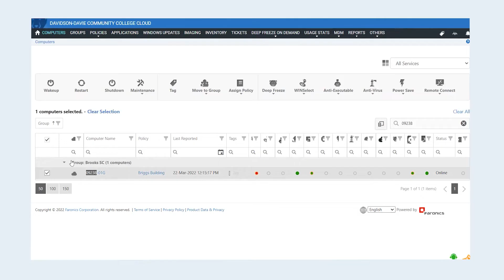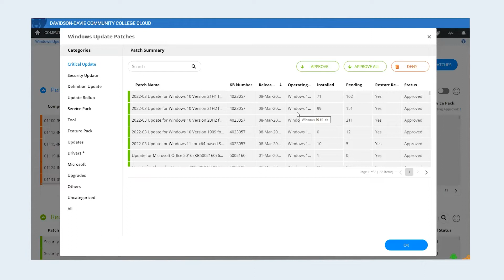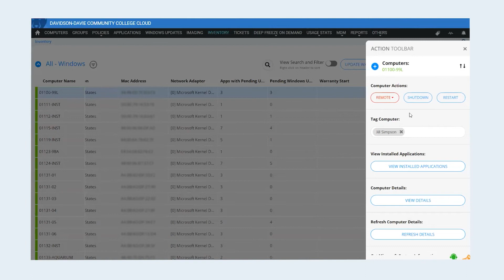Davidson-Davie Community College and Deep Freeze Cloud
Watch Donald Beck, Director of IT Department and Tim Maines, Coordinator of IT Services & Support speak to their experience with Deep Freeze Cloud. Davidson-Davie Community College supports more than 2,500 computers today and has been a Faronics customer for over 18 years!